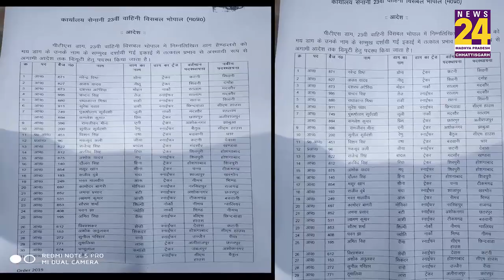MP गजब है: Kamal Nath सरकार ने किया कुत्तों का तबादला, BJP ने कसा तंज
अबतक सैंकड़ो आईपीएस, आईएएस और सरकारी कर्मचारियों के ट्रांसफर के बाद कमलनाथ सरकार का अजब-गजब कारनामा सामने आया है। सरकार ने फरमान जारी करते हुए 46 कुत्तों और उनके हैंडलर्स की तबादला सूची जारी की है। मध्यप्रदेश पुलिस की 23वीं वाहनी विशेष सशस्त्र बल में 46 डॉग हैंडलर के ट्रांसफर के आदेश जारी हुए हैं।